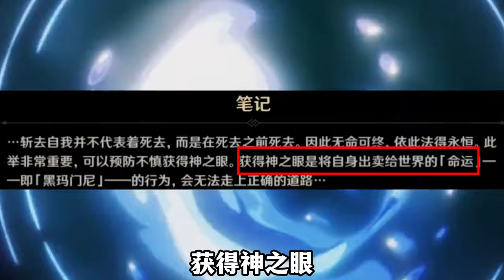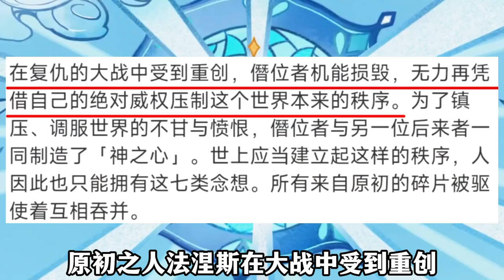关于神之眼背后的真相！细思极恐！为何有人渴求又有人试图拒绝？